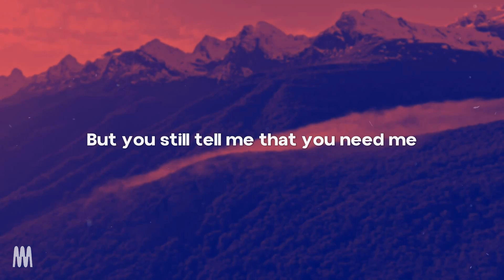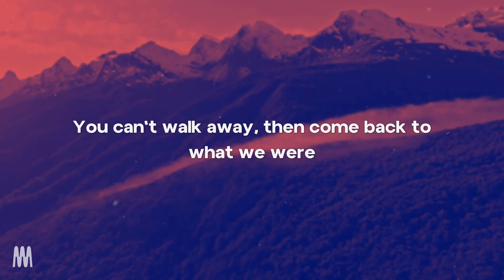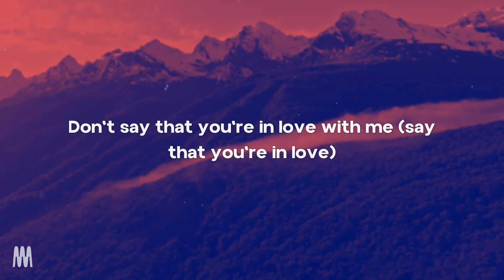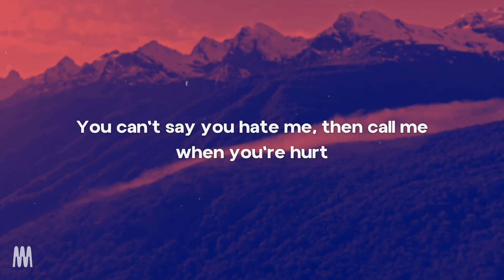Charlie Puth - That's Not How This Works feat. Dan + Shay (Lyrics)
[Pre-Chorus: Dan + Shay, Charlie Puth]

[Chorus: Dan + Shay, Charlie Puth]

[Bridge: Dan + Shay, Charlie Puth]
Don't say that you're in love with me (Say that you're in love)

[Post-Chorus: Charlie Puth, Dan + Shay]
Oh woah, no, no, no, no (Hey)
Oh, no, no, no, no (Oh)
Baby, that's not how this works, no (That's not how this works)
That's not how this works, oh (Not how this works; oh)